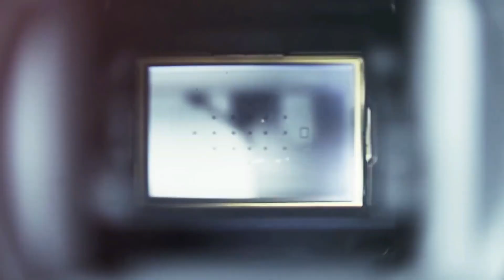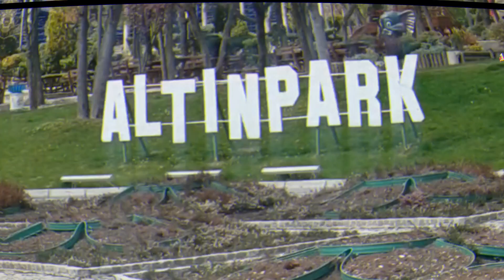جوله في حديقة ألتن بارك لكينة الاتراك مسوين معرض لبيع الالبسه والكماليات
Watch the video, do the Alerts button ( 🔔 ) To receive you all new
أسم قناتي الجديدة 👈 أحترفي الخياطة والأعمال اليدويه مع زينة 🔜✂🔜
رابط قناة الجديده ⏪